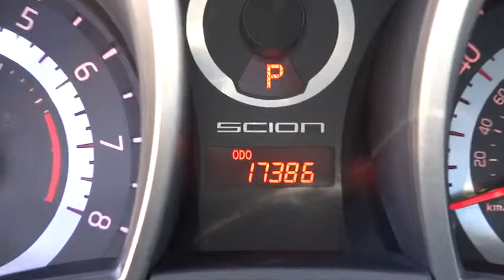2011 Scion tC Marina del Rey,Los Angeles,Santa Monica,Culver City,Venice 114096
2011 Scion tC 2DR HB AUTO - Stock#: 114096 - VIN#: JTKJF5C70B3017657

AIR CONDITIONING,ALLOY WHEELS,AM/FM STEREO,BUCKET SEATS,CLOCK,COMPACT DISC PLAYER,CRUISE CONTROL,MAP POCKET,MP3 CAPABILITY,POWER DOOR LOCKS,TACHOMETER,TINTED GLASS,TRIP ODOMETER,VANITY MIRROR,WINDOW LOCK